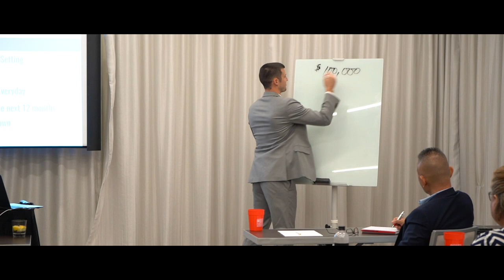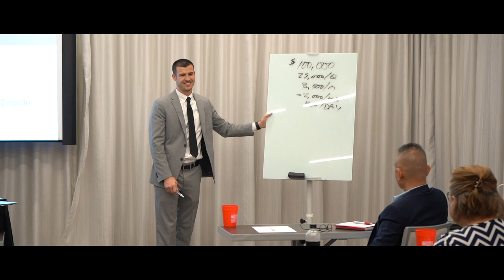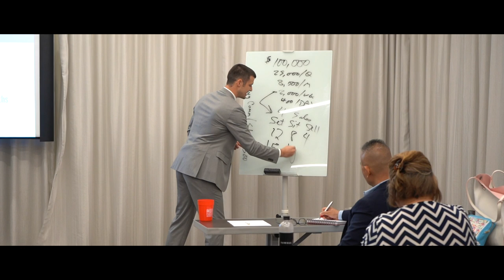How To Properly Break Down A Yearly Revenue Goal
What is the most commong number a new insurance agent says they want to make in their first year? 🤔

The answer is generally $100,000.

In this video, Cody Askins shows you how to properly break down your yearly revenue goal & how knowing your numbers can help you stay consistent!